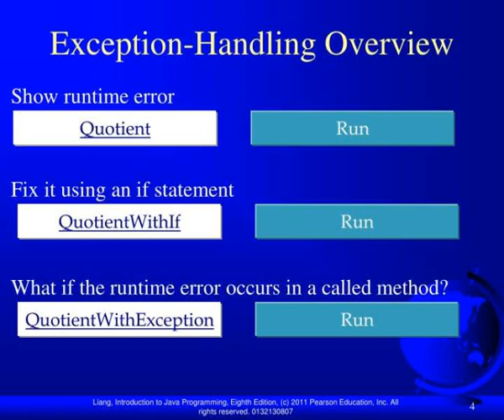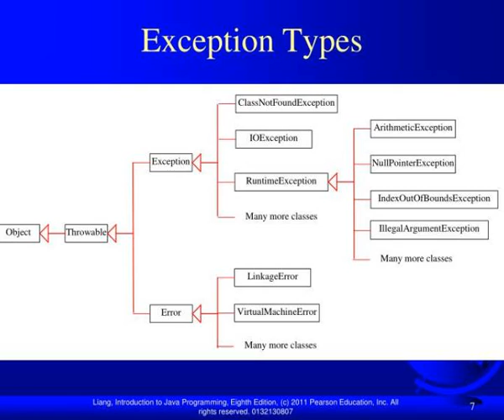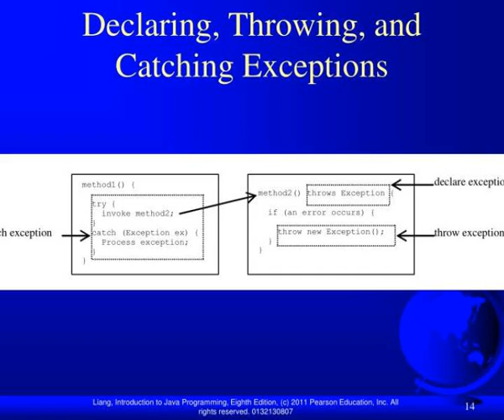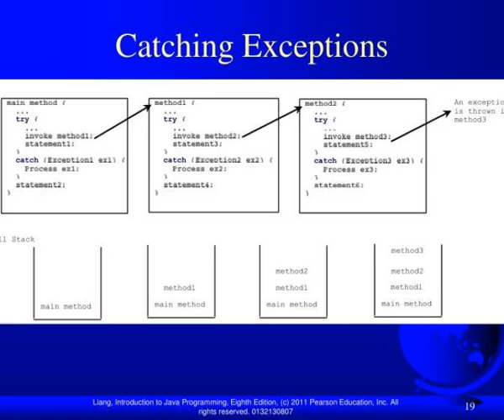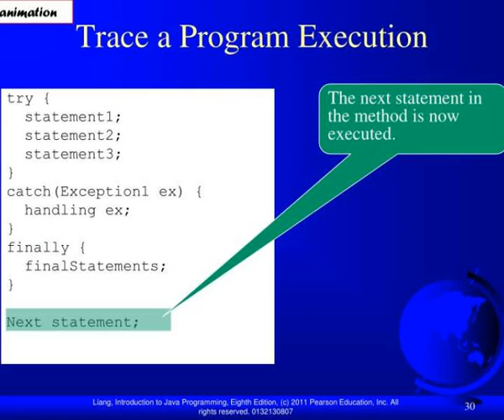chapter 11 exception handling and text i o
Chapter 11 Exception Handling and Text I/O. Motivations. When a program runs into a runtime error, the program terminates abnormally. How can you handle the runtime error so that the program can continue to run or terminate gracefully? This is the subject we will introduce in this chapter.